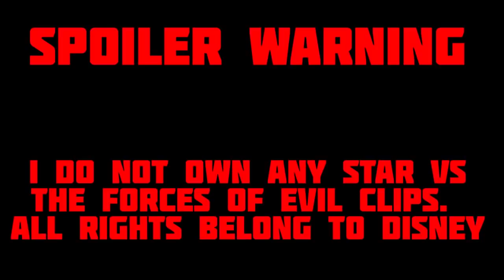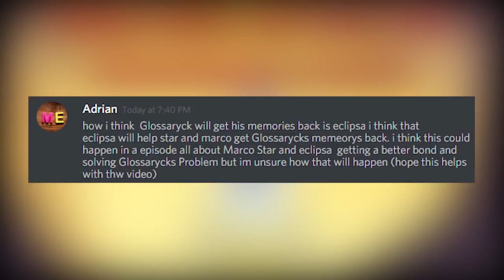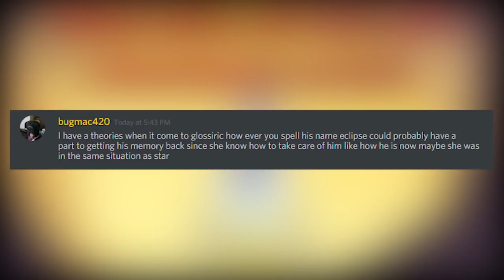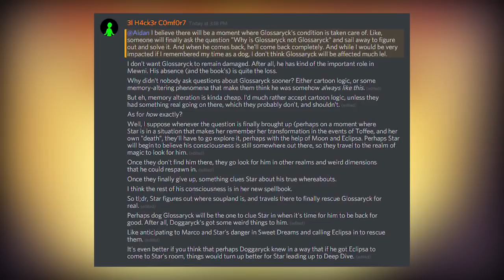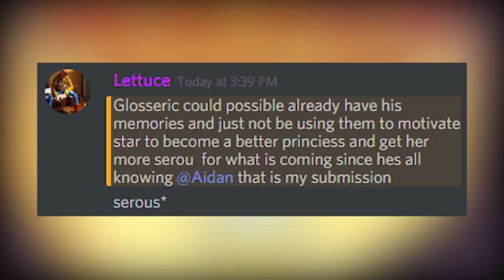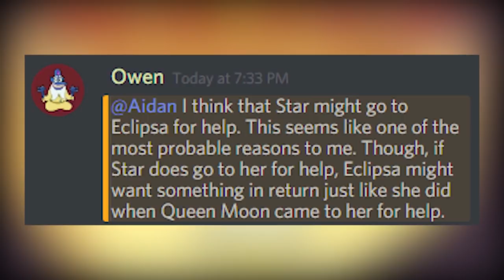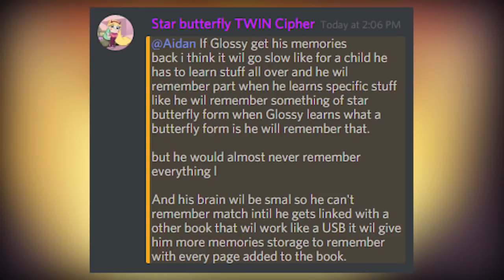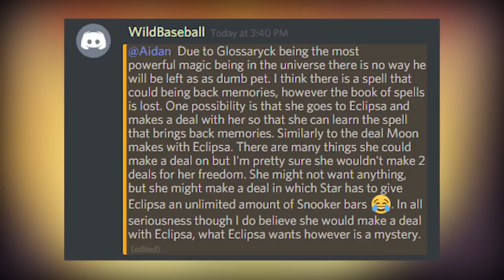How will Glossaryck Get His Memories Back? (SVTFOE Theory)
This video is made for a General Audience. So many great theories! I love to hear from you guys!